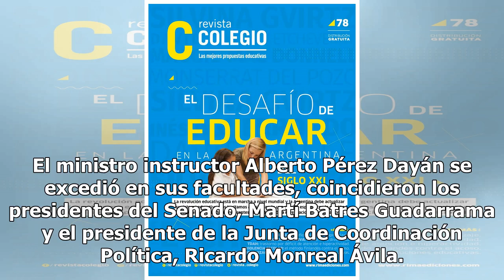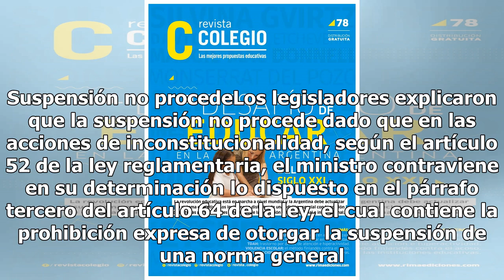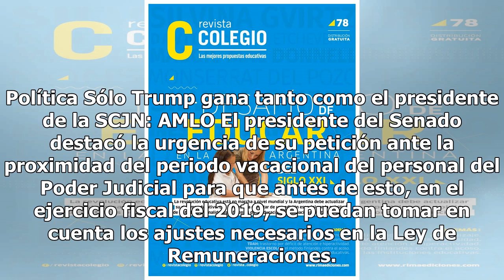Ministro se excede en sus facultades para frenar Ley de Remuneraciones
El ministro instructor Alberto Pérez Dayán se excedió en sus facultades, coincidieron los presidentes del Senado, Martí Batres Guadarrama y el presidente de la Junta de Coordinación Política, Ricardo Monreal Ávila. Por ello emplazaron a la Suprema Corte de Justicia de la Nación, a resolver antes del...